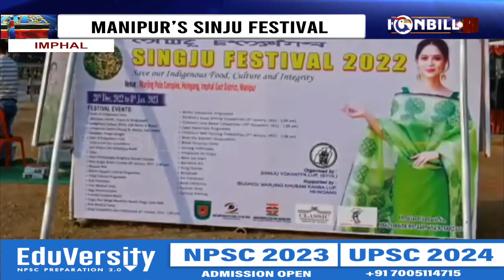MANIPUR’S SINJU FESTIVAL: INDIGENOUS FOOD FESTIVAL ATTRACTS GOOD RESPONSE IN IMPHAL